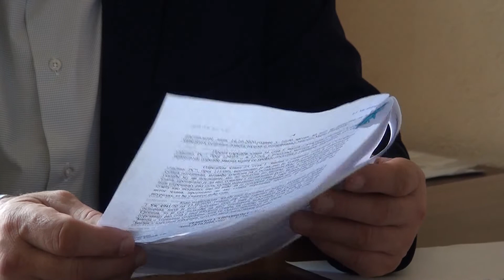Nuhović: Sud odlučio da odluke Kovačevića i Kamberovića od 7. 10. 2020. nisu pravno valjane